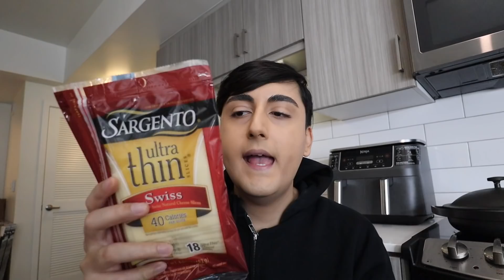What My 9-5 Work Day Actually Looks Like...| Vlogmas Day 8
in todays video I go to my 9-5 job & then a grocery haul, and spill the tea on how I got my job!

 if you're reading this you're cute.